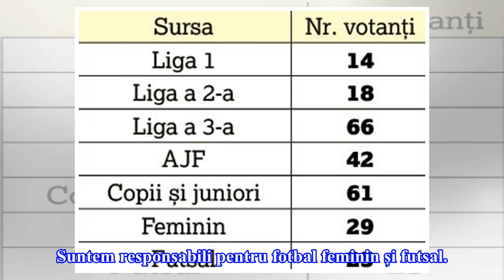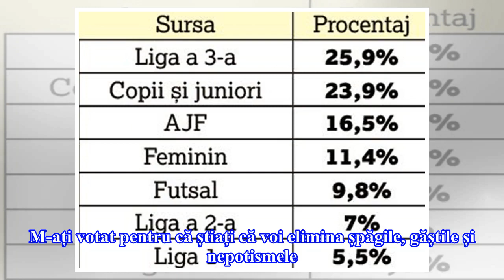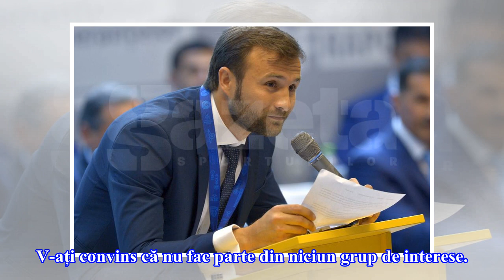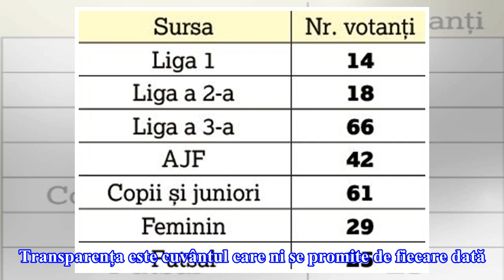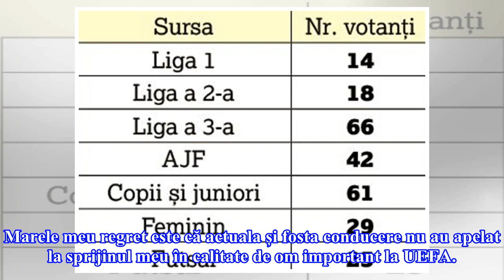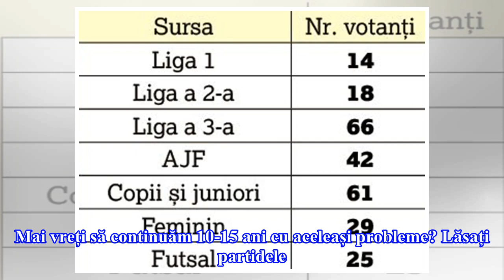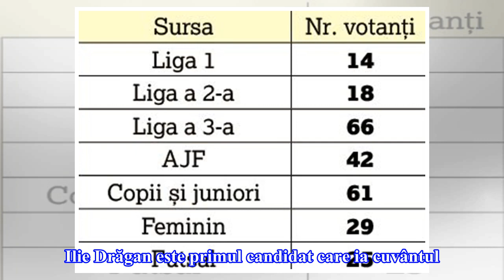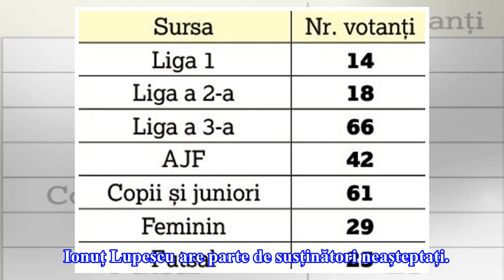ALEGERI FRF 2018 // VIDEO+FOTO Masacru! Burleanu a câștigat alegerile FRF cu mai mult decât dublul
ALEGERI FRF 2018 // VIDEO+FOTO Masacru! Burleanu a câștigat alegerile FRF cu mai mult decât dublul voturilor lui Lupescu!

Articol de — Justin Gafiuc, Marius Mărgărit, Răzvan Luţac Miercuri, 18 Aprilie, 16:42 Răzvan Burleanu a câștigat alegerile FRF după ce s-a impus din primul tur! Răzvan Burleanu, actualul președinte, a vorbit cel mai mult dintre toți candidații. Acesta a ținut un discurs de 18 minute și 40 de secunde, deși timpul maxim era de 10 minute. Acesta a criticat mandatul lui Mircea Sandu și a prezentat ce a realizat el. "Dragi coechipieri, azi suntem o echipă unită, forța reală a fotbalului românesc. Am ...